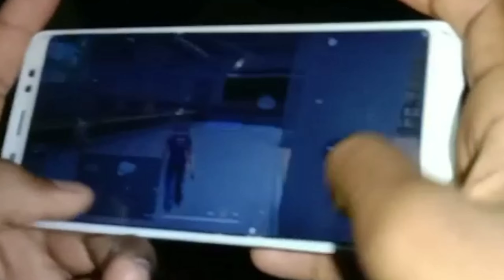4 FINGER + HAND CAM🔥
THIS VIDEO IS ONLY FOR GAMING PURPOSE

    ONLY HEADSHOT
        WITH SONG